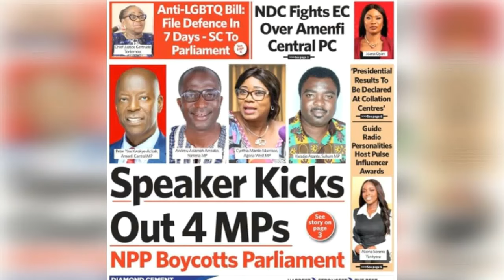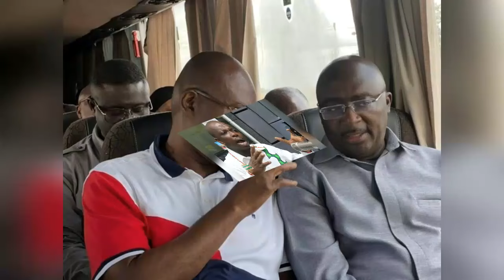Abronye Shouldn't Forgive Bagbin, Haruna Iddrisu And The Rest; Court Will Make Matters Worse...